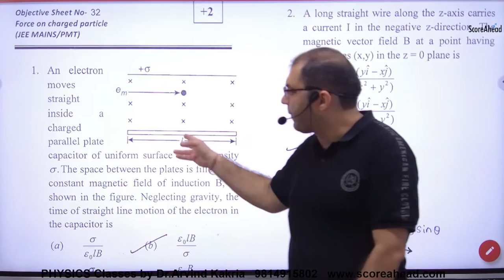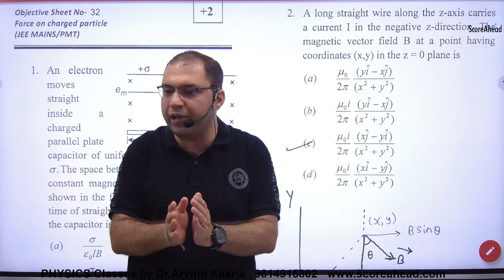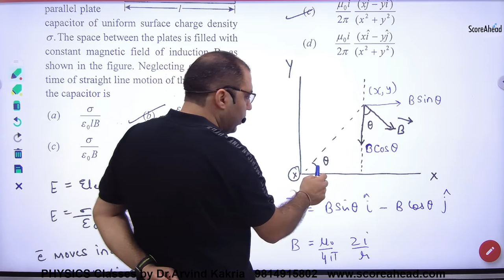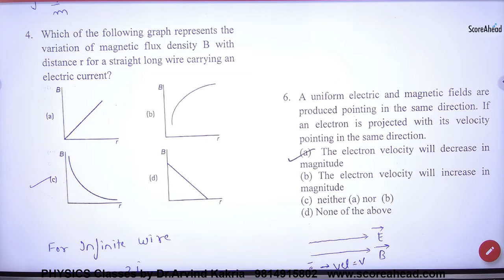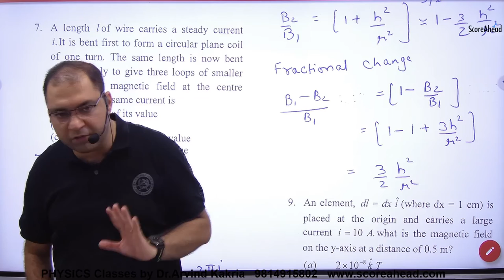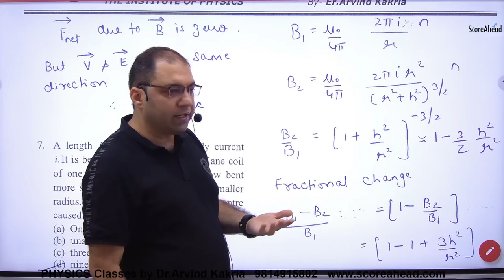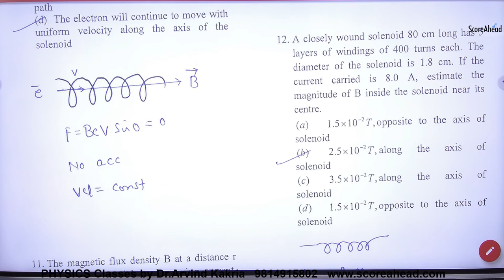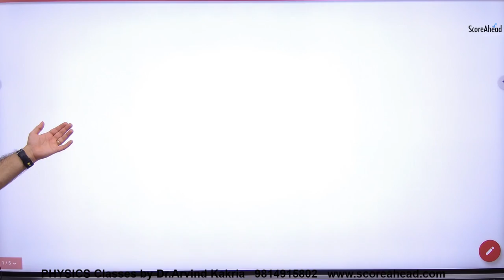81 Numericals on force on charged particle in magnetic field